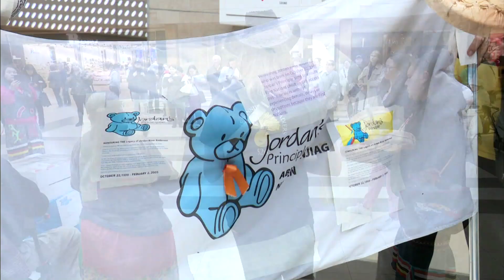Round dance held in honour of Jordan River Anderson | APTN News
A round dance was held in Winnipeg on Tuesday for Jordan River Anderson.

Jordan died in 2005 after the federal and provincial governments fought over who would cover his medical expenses. He was 5 years old.